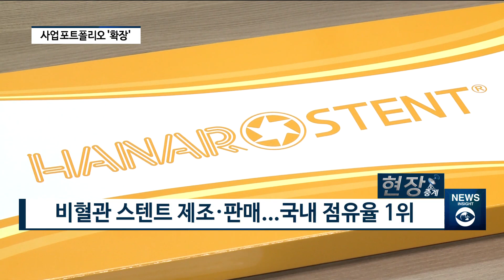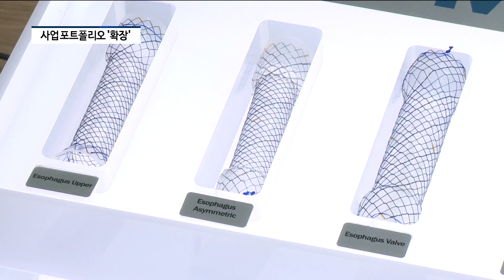[팍스경제TV][현장중계] 엠아이텍, 의료기기 시장 공략 총력...혈당측정기 사업 계약 체결